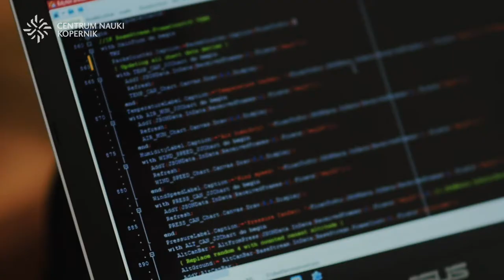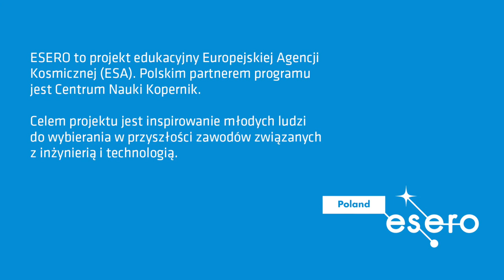Finał polskiego konkursu CanSat 2017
Od 6 do 9 kwietnia 2017 roku dziesięć drużyn ze szkół z całej Polski rywalizowało na lotnisku Aeroklubu Stalowowolskiego i na poligonie w Nowej Dębie. Dziesięć minisatelitów wielkości puszek po napojach wzbiło się w powietrze i przeprowadziło badania atmosfery. W drugiej polskiej edycji międzynarodowego konkursu European CanSat zwyciężyła drużyna CANpernicus z Torunia.